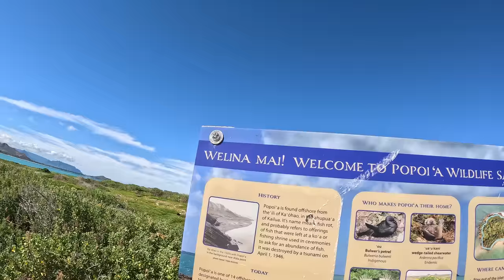Kayaking and Fishing off a Tiny Coastal Island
On this episode of the Adventure Agents the South family kayaks to a small island off the coast of Oahu, Hawaii. They explore the island and catch a few fish.